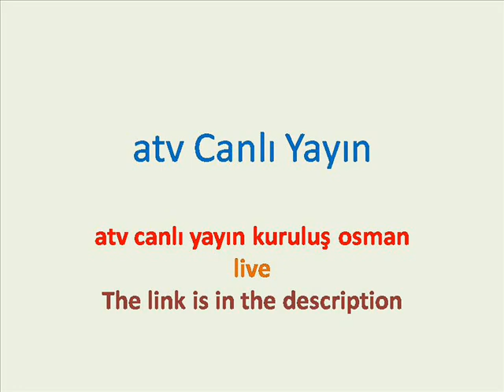atv canlı yayın kuruluş osman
atv canlı yayın
atv canlı yayın izle kuruluş osman bölüm